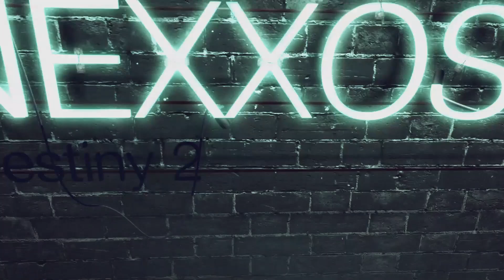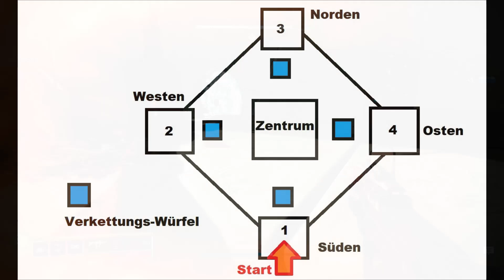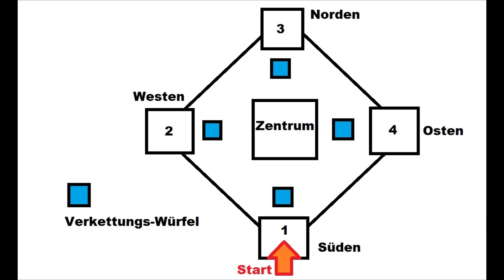Destiny 2 Raid Garten der Erlösung Challenge Ein Glied in der Kette Guide (Deutsch/German)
♔▬▬▬♜ஜ۩۞۩ஜ♜▬▬▬♔
Let’s Plays auf:

♔▬▬▬♜ஜ۩۞۩ஜ♜▬▬▬♔

Play Station Guthaben hier kaufen & Nexxoss Gaming unterstützen:

Xbox Guthaben hier kaufen & Nexxoss Gaming unterstützen:

♔▬▬▬♜ஜ۩۞۩ஜ♜▬▬▬♔

Quellen:

♔▬▬▬♜ஜ۩۞۩ஜ♜▬▬▬♔